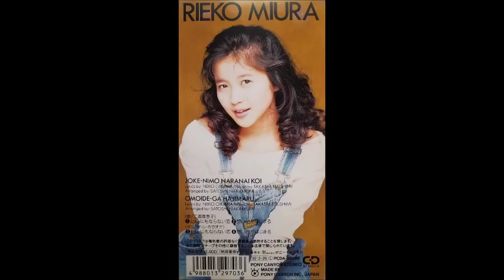【三浦理恵子 写真集！】みうらりえこ 三浦理恵子さん！！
【関連動画】
【三浦理恵子！】見逃せないガール！三浦理恵子！！！